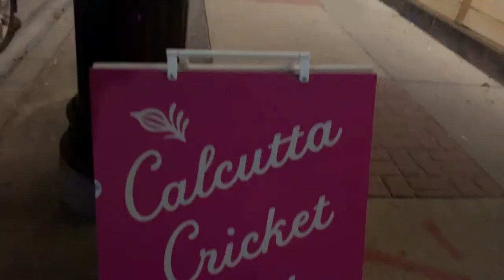RATED CALGARY RESTAURANT | LET’S GO!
Let us do a food review on a popular restaurant in midtown Calgary called “Calcutta Cricket Club.” Each and everyone of us are entitled to opinions … but you can go experience it yourself.this restaurant caters for various cultures and has infused a modern outlook.